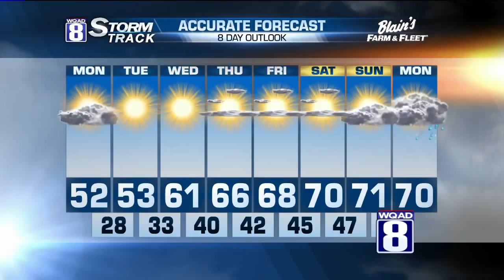StormTrack 8 Evening Forecast April 10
Scattered showers will last throughout the day today. A few isolated storms cannot be ruled out, though nothing will be severe. Rainfall amounts are looking to stay between a tenth to a quarter of an inch.

We will see warmer weather move in this afternoon, allowing highs to reach the low 60s. Breezy conditions will last throughout the day, with winds moving in 15 to 20mph gusting near 25mph.

Tonight will be another mild night, as overnight lows drop into the upper 30s. The showers we’ve seen today, will slowly begin to move out as we head into the late evening hours.

Dry skies return Monday along with the cooler temperatures.  Daytime highs will only climb into the low 50s.

The cooler weather won’t stick around for long, the low 60s return by Wednesday.